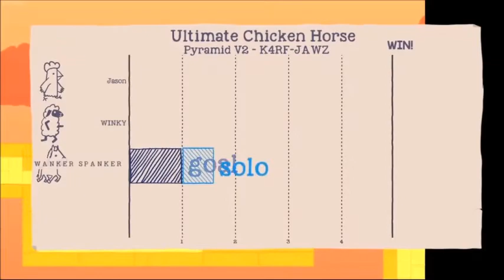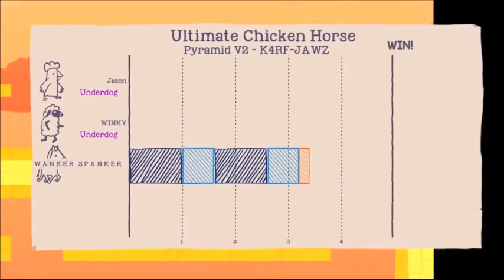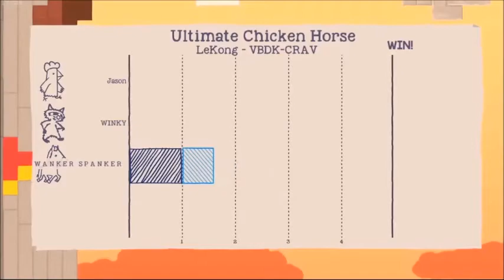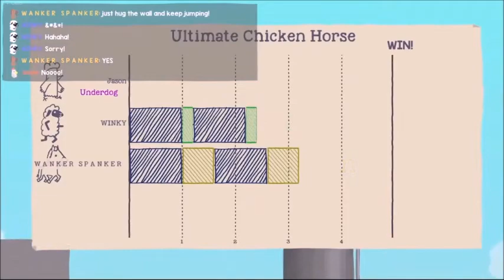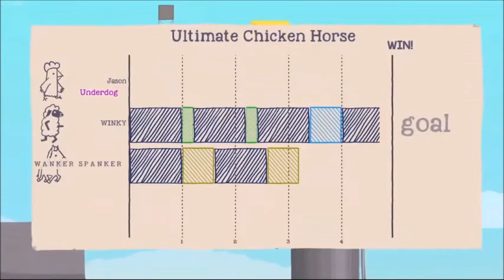are strangers good at ultimate chicken horse? lets find out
as I wait for bean battles I embark on a solo journey to find good players